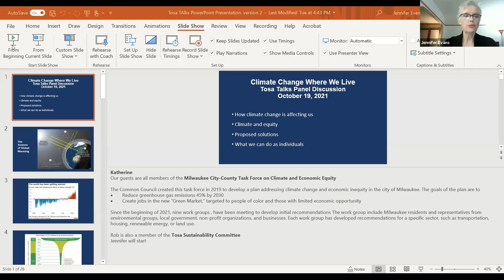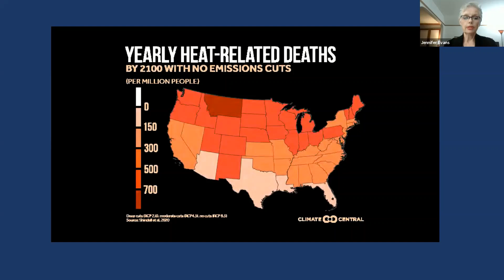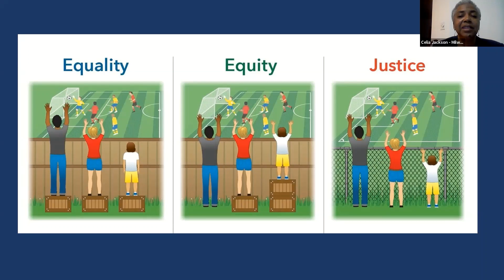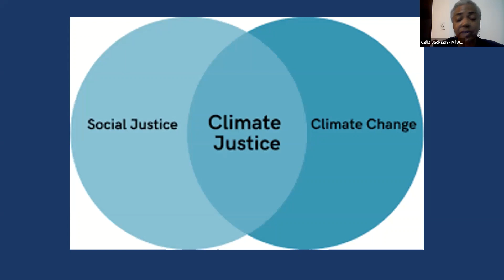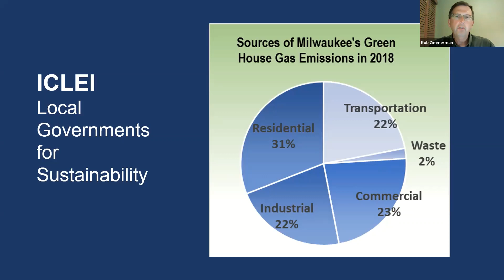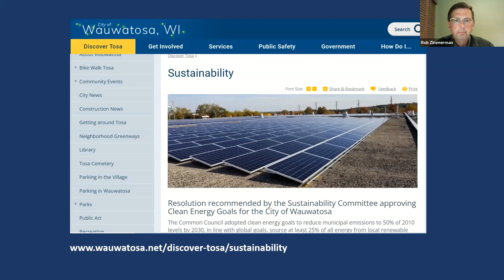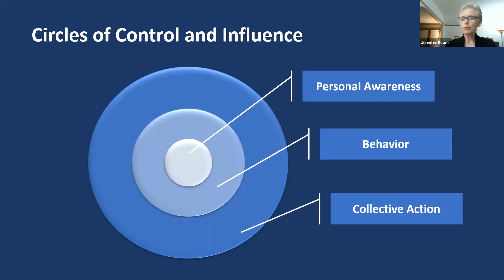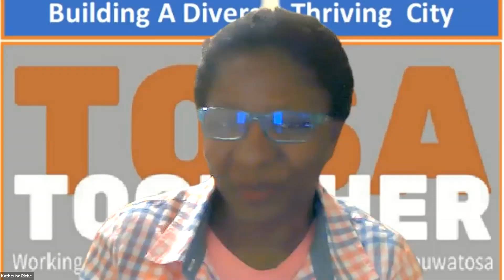Tosa Talks: Milwaukee City-County Task Force on Climate and Economic Equity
A presentation and panel discussion with representatives from the Milwaukee City-County Task Force on Climate and Economic Equity.  October 19, 2021.